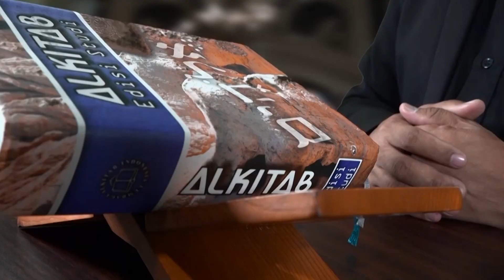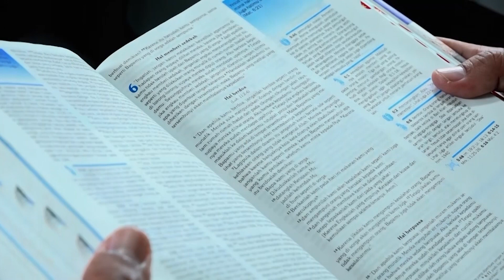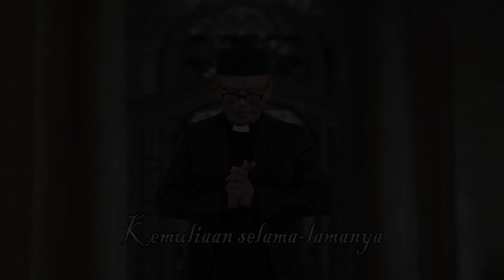Melangkah Menjangkau Jiwa | Ps. Rusli Monoarfa | SG-1265. Senin, 24/06/2024